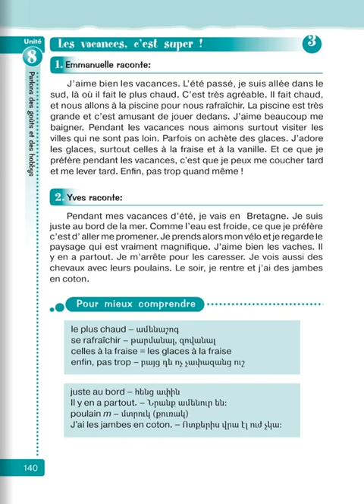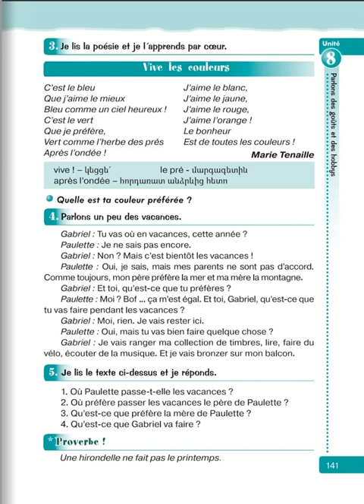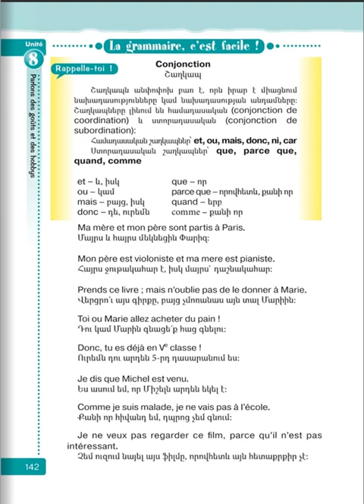Tnayin ashxatanq, Francais 5, Das 8, Mas 3